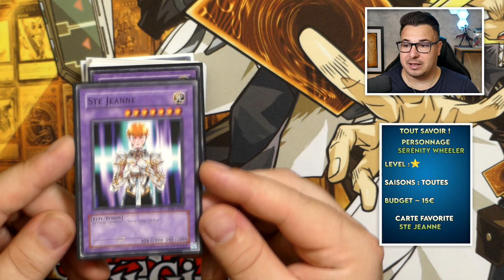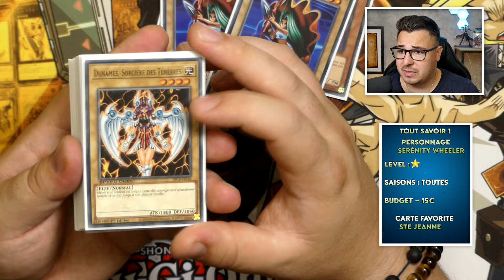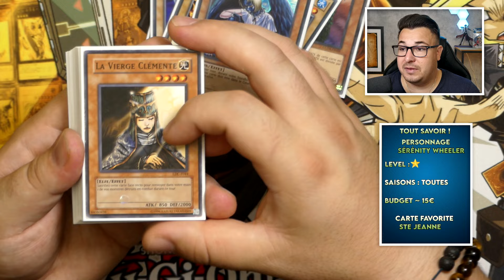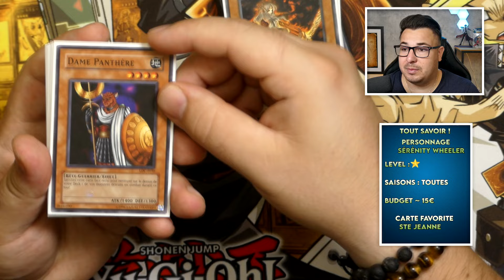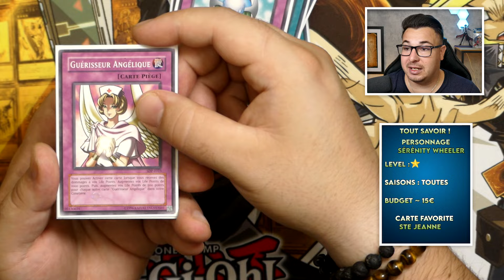SÉRÉNITY WHEELER DECK TOUTES SAISONS : Yu-Gi-Oh DUEL MONSTER ✨️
👇 Partenaires de la chaîne 👇
► PARKAGE
👉 PKYAMI24 = Une réduction de 5% sur la boutique !!

                       👉 Yamirow5 = -5€ sur la 1ère commande